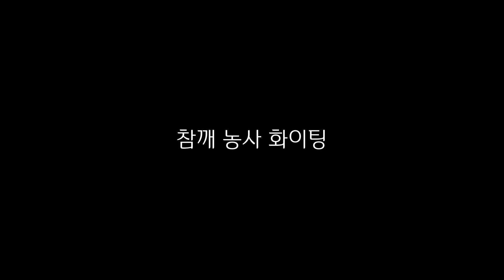참깨 5만립 파종 시작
이번 참깨 파종은 얼마나 걸릴까요...?